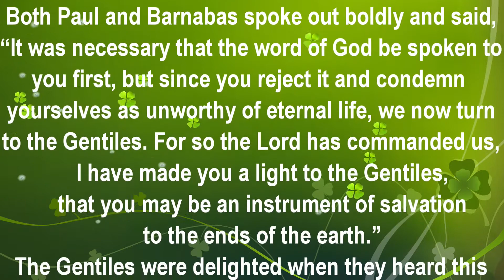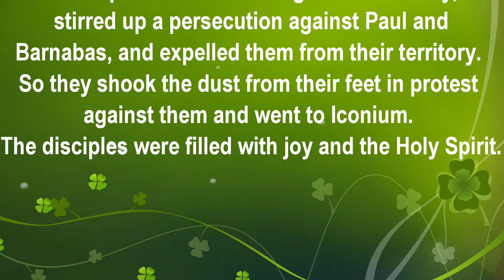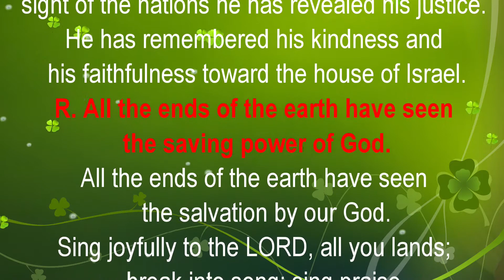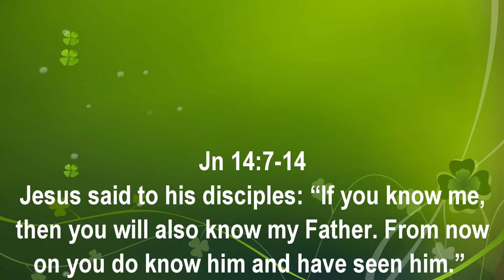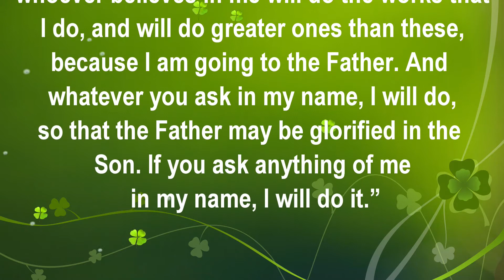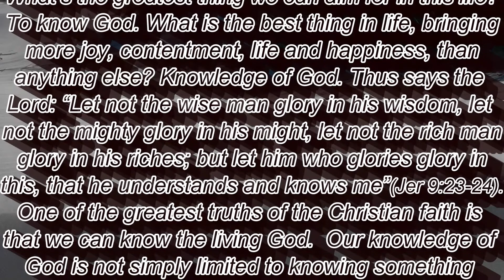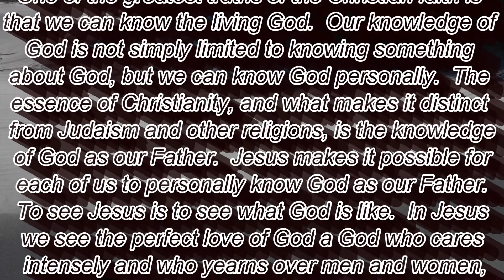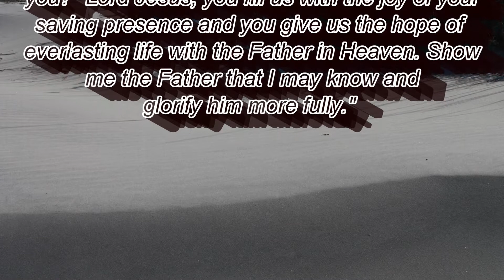Saturday of the Fourth Week of Easter, May 1, 2021.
The Optional Memorial of Saint Joseph the Worker
 Readings
Acts 13:44-52
Responsorial Psalm 98:1, 2-3ab, 3cd-4
Gospel  John 14:7-14